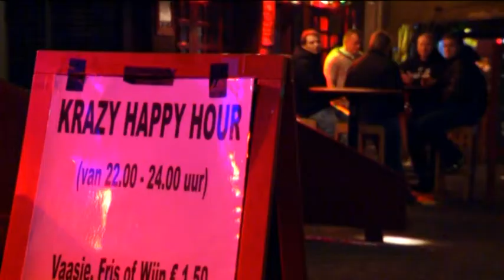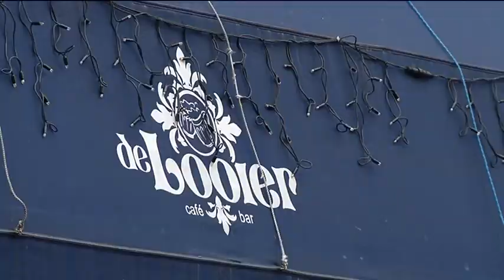Einde voor happy hours Stratumseind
Kroegbazen en de gemeente hebben afspraken gemaakt om een einde te maken aan de happy hours op Stratumseind. Eind deze maand zetten ze hun handtekening onder een convenant.